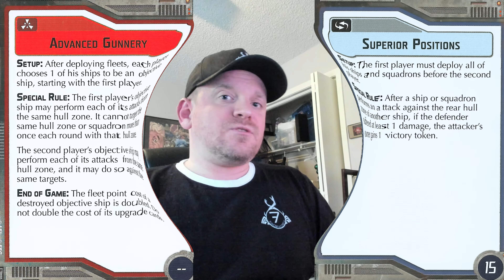Warhammer 40k Podcast - "Brief" Lore Introduction and Star Wars Armada/40k Comparison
Greetings!

Today I am excited to give a shotgun history of 40k lore and to compare the Armada and 40k game systems. Join me as I “fangirl” over some 40k video footage, discuss the timeline/history of 40k (specifically the Imperium of Man), and compare and contrast two of my favorite gaming systems.

Intro – 00:00
Brief Lore Review – 05:43
Brief Armada/40k Comparison – 18:52
Credits – 33:51